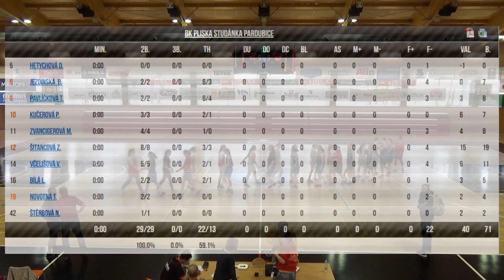2016 0403 Basket U15 Extraliga U15 Studánka Pardubice - Sparta Praha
3.4.2016, Extraliga starších žákyň U15, Studánka Pardubice - Sparta Praha, 71:62